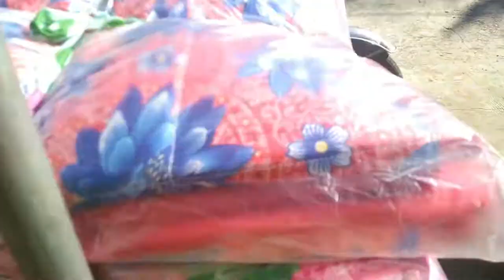How To Make Long Mat | Hanap Buhay Sa Bahay | Long Mat Business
Hanap buhay sa bahay, Earn Money At Home. Business Ideas For Sewers, how to make long mat, long mat making.

Don't Forget To Hit This 3 Buttons To Support Me and To Be Always Updated To My Future Uploads.

👍Like   🔔notification

IN THIS VIDEO:

hanap buhay sa bahay
how to make long mat
long mat making
long mat business
patok na negosyo 2021
how to make long mat at home
eftin long mat
paano gumawa ng long mat
longmat
long mat negosyo ngayong 2021
dagdag kita 2021
work at home
longmat
long mat business
mga gamit sa paggawa ng long mat
eftin longmat
long mat design
how to sew long mat
long mat making tutorial
business ideas
DIY
Business ideas for sewers
sewing for beginners
sewing hacks
sewing long mat
sewing projects
sewing business from home
sewing tutorial 2021
sewing ideas
sewing long mat tutorial
sewing long mat
sewing tips & tricks
how to make doormat
 diy
 doormat
 craft
 rug
 long mat making
 long mat
 eftin
 doormat making at home
 paano gumawa ng doormat
 easy doormat
 how to make doormat at home
 doormat making
 tutorial
 carpet
make
how to make carpet
hanap buhay sa bahay | how to make long mat | long mat making
negosyo basahan
 long mat design
 long mat business
 long mat tutorial
 gamit sa paggawa ng pot holder | doormat | long mat | bed mat |
longmat
 doormat business
bed mat making at home
paano gumawa ng pot holder
 bedmat,
how to make pot holder
 how to make pot holder using old clothes
 how to make pot holders,
how to make pot holders sewing
 door mat using waste cloth easy
tips,
ritaso,
doormat making at home with old clothes
 how to make doormat at home with waste clothes,
how to make doormat at home step by step,
scrap rugs,
scrap fabric projects
 fabric